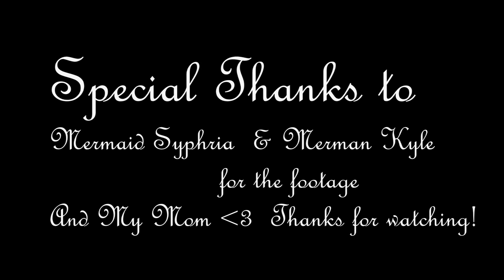FinFolk Productions Mythic Tail Review + Sew Virtuoso Arm Fins Review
Sew Virtueoso